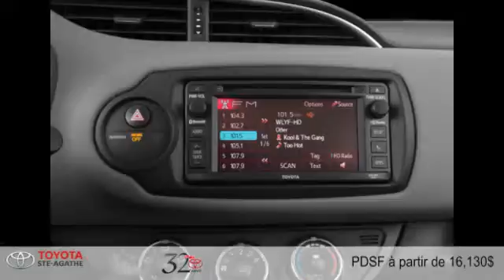Toyota Yaris 2015 à Ste-Agathe (entre St-Jerome & Tremblant)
Toyota Yaris 2015  à Ste-Agathe (entre St-Jerome & Tremblant) chez Toyota Ste-Agathe [D2C-1000]